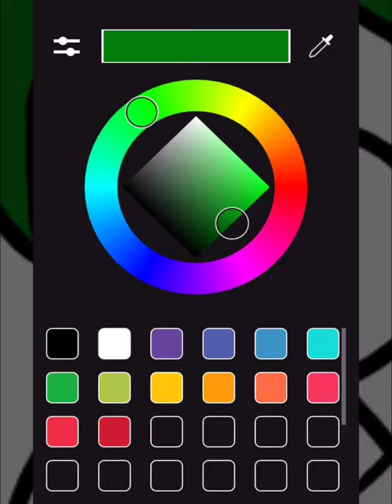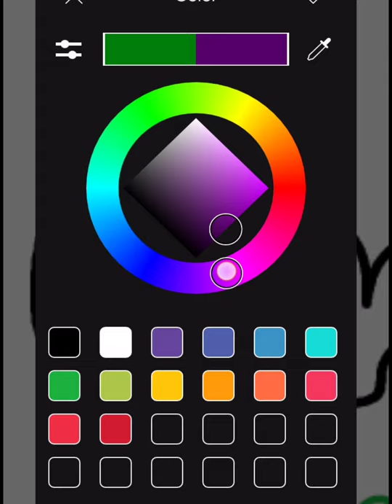GS Emoticon by HASYA FARZANA BT NASIR